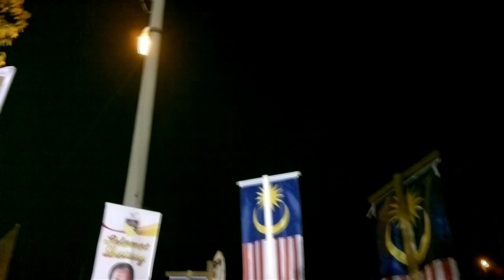A SMK Raja Jumaat Choir Show with Deputy Prime Minister Malaysia